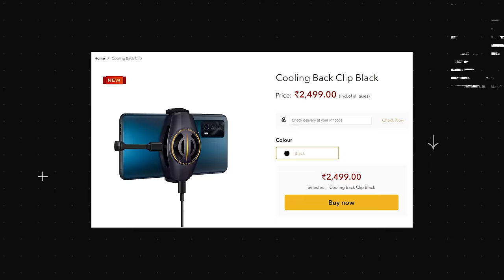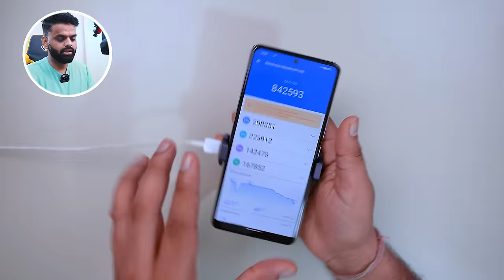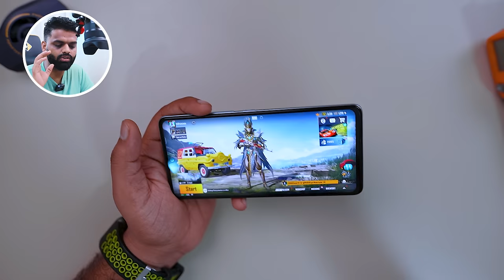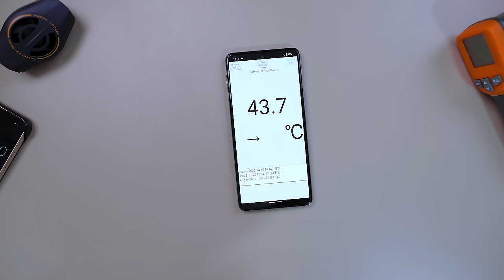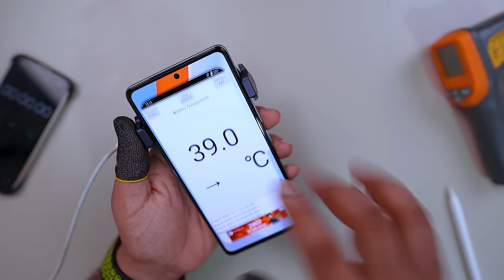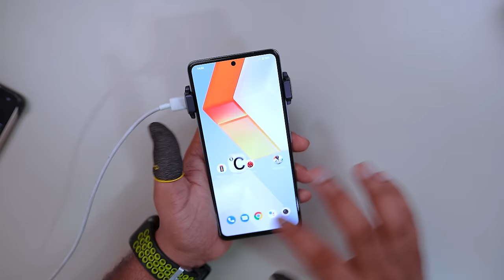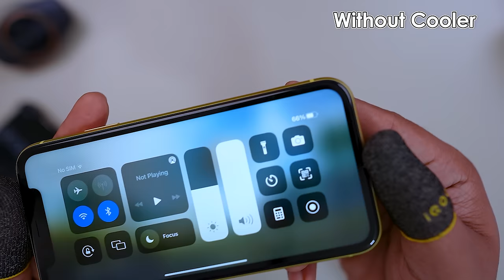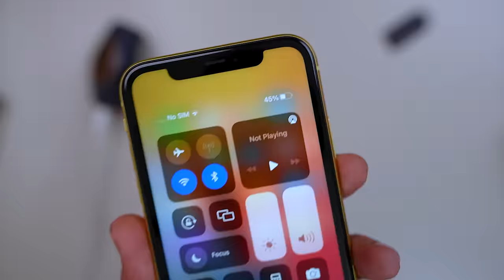iQOO Ultra Cooling Back Clip & iQOO Thumb Sleeves For Pubg Mobile 🔥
Video Highlights
0:00 Introduction
0:21 Pricing
0:31 Unboxing
0:55 Build and Design
1:06 Ports and Connectivity
2:00 LED
2:15 Benchmark Testing Without Cooling Fan
3:44 Benchmark Testing With Cooling Fan
4:08 FAN Sound
4:24 Clip Position and Grip
4:45 iQOO 9 SE
5:25 Gaming Test Without Cooling Fan
6:17 Test Results
6:43 Gaming Test With Cooling Fan
8:15 Test Results
8:32 iPhone 11
9:10 Gaming Test Without Cooling Fan
9:56 Test Results
10:08 Gaming Test With Cooling Fan
10:55 Test Results
11:27 Conclusion
12:28 Like Comment Subscribe